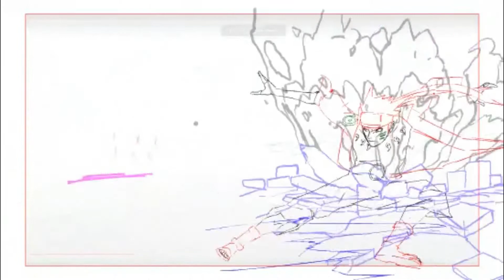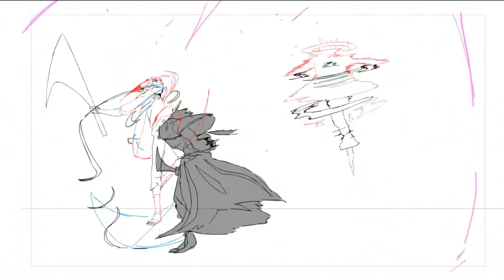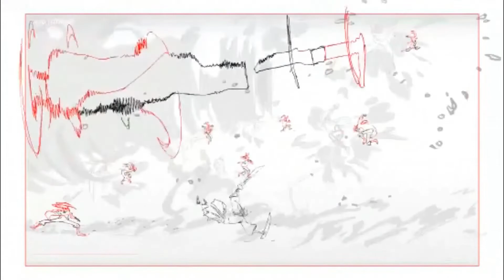Bleach a Requiem OST Drill Remix 146BPM (Prod. Plasma x MOIIIK)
Purchase this beat (instant delivery)

❗ . Free for non profit use. Just tag us in the title : (Prod. Plasma x MOIIIK).

"Reiatsu"
0:00 - Intro
0:13 - Chorus
0:26 - Verse 1
0:52 - Chorus
1:05 - Verse 2
1:32 - Chorus
1:58 - Outro

Follow me on other platforms
❗❗ . If you want to use this beat for profit purposes you must purchase a lease.

Animation by : Seth the programmer